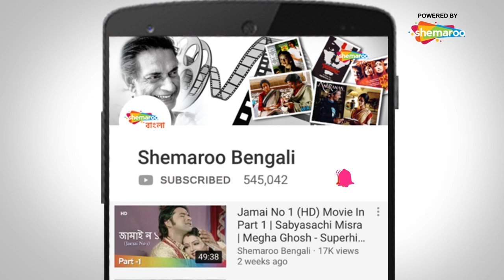Necklace | Part 2 | Rituparna Sengupta | Biswajit Chakraborthy | Locket Chaterjee | Bengali Movie